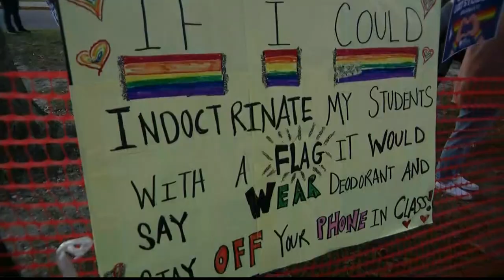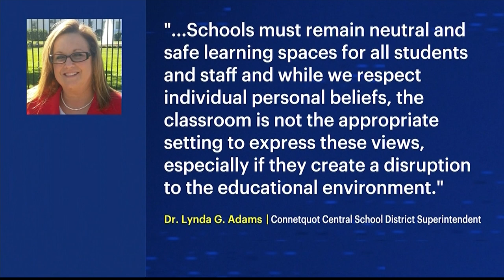Controversy over Pride flags triggers protest at Connetquot school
According to Superintendent Dr. Lynda G. Adams, a student in the classroom reported "feeling uncomfortable" about the flag.